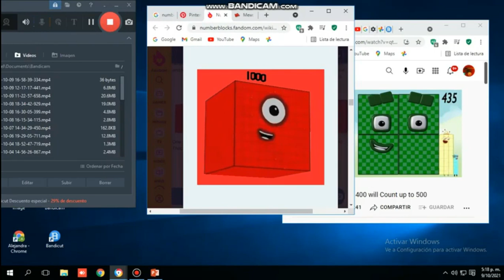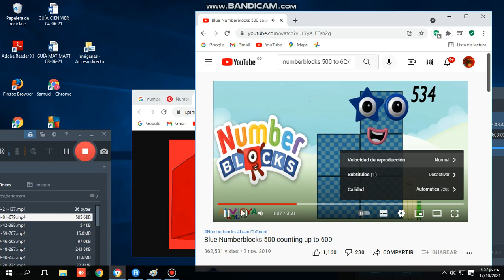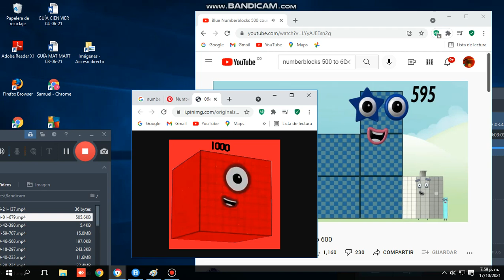numberblocks 0-1600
starting numbers